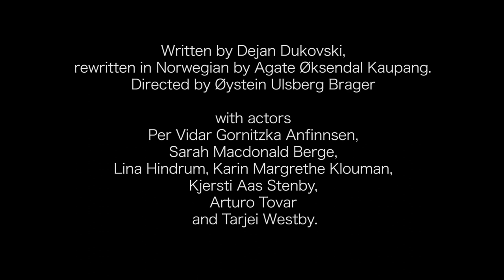EU Collective Plays, Hybrid Plays - Who the Hell Started All This (The Hurtling Stillness) KHiO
EU Collective Plays - Hybrid Plays
Who the Hell Started All This (The Hurtling Stillness, (Reading and aftertalk)KHiO, June 2016.
Written by Dejan Dukovski, rewritten in Norwegian by Agate Øksendal Kaupang.
Directed by Øystein Ulsberg Brager
With actors Per Vidar Gornitzka Anfinnsen, Sarah Macdonald Berge, Lina Hindrum, Karin Margrethe Klouman, Kjersti Aas Stenby, Arturo Tovar and Tarjei Westby.